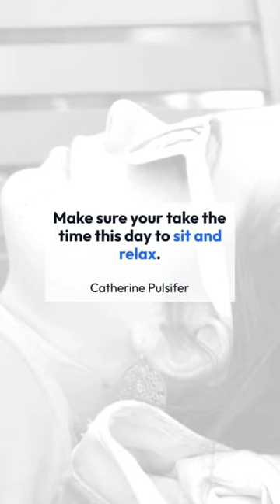The word “saturday” has the word “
The word “saturday” has the word “sat” in it. Make sure your take the time this day to sit and relax.” ~ Catherine Pulsifer